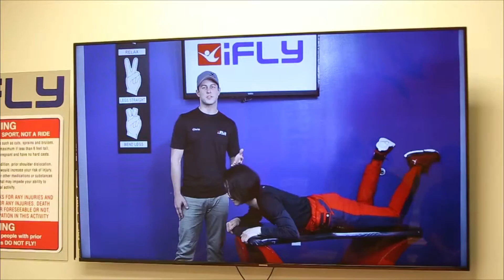I Dare You To...Go Indoor Skydiving | San Diego Union-Tribune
Michelle Dederko takes us for a flight inside San Diego's new iFLY in Mission Valley.